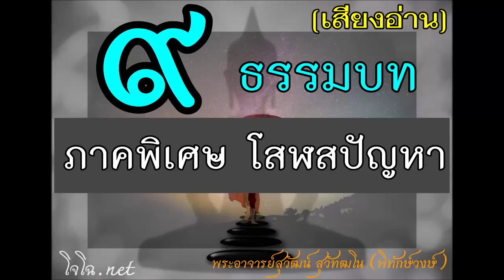9/9 โสฬสปัญหา อรรถกถาธรรมบท - สรุปท้ายเล่ม || พุทธวจน พุทธคาถา พุทธพยากรณ์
เสียงอ่านโดย..โจโฉ ไฟล์รวมทั้งฉบับ ทุกเรื่องดูที่นี่ .. เสียงอ่านหนังสือชุด มนุษย์เกิดมาทำไม เล่มที่ 15 ตอน.. อรรถกถาธรรมบทแปลจากพระบาลี ภาคพิเศษทิ้งท้าย เรียบเรียงโดย พระอาจารย์ สุวัฒน์ สุวัฑฒโน (พิทักษ์วงษ์) อุทยานธรรมวิปัสนามวกเหล็ก ควรฟังตั้งภาคแรก เพื่อความเข้าใจที่ถูกต้อง

คัมภีร์คาถาธรรมบทนั้นเป็นการศึกษาพุทธวจน พุทธคาถา เพื่อเข้าใจกฎแห่งกรรม ภพชาติ และหลักธรรมสำคัญต่าง ๆ  ด้วยเรื่องเล่าประกอบ ผ่านเรื่องราวในชาดกนิทานธรรมบทเกือบสองร้อยเรื่อง ในทีนี้แบ่งเป็น 8 ภาค พร้อมภาคพิเศษในตอนสุดท้าย   ซึ่งเกี่ยวข้องกับพุทธประวัติ  กฎแห่งกรรม การปฏิบัติธรรม การบรรลุธรรมของสาวกในสมัยพุทธกาล

รวมเรื่องราววิถีชีวิตของเหล่าภิกษุ สามเณร  ชาวบ้านผู้ครองเรือน และนักบวชนอกศาสนา ทำให้เข้าใจลึกซึ้งขึ้นในคำสอนของพระพุทธองค์   เข้าใจพุทธวจนะ  เข้าใจเรื่องราวในพระสุตตันตปิฎก คือพระสูตรทั้งหลาย  ซึ่งเกี่ยวโยงไปถึงพระวินัยปิฎก และพระอภิธรรมปิฏกได้ชัดเจน รอบด้านมากยิ่งขึ้น

อ่าน&ดาวน์โหลดหนังสือทุกเล่มของพระอาจารย์ได้ที่

(รายชื่อที่อัดเสียงให้อนุโมทนา กระจายไปในแต่ละภาคนะครับ)   เสียงอ่านโดย อริยคุณ พุทธะธรรม ชมรมผลดี  จัดทำเพื่อเผยแพร่เป็นธรรมทานโดย..

คุณกสิตา  ลภิรัตนากูล
คุณ ณชลนิภา  ปิติเจริญกุล
คุณกรชนก มาศวงศกร
คุณสันติชัย วีรกิโกศล

คุณเยาวลักษณ์  คงคาสุวรรณ
คุณยายแหลม ศรีกงพาน
สุภาพร เทียมบุญประเสริฐ
คุณอรวรรณ จตุรัสวัฒนากูล
คุณนงนุช  ยอดพรหม
คุณฐิตาภา  วรพันธ์
คุณศิริพร วงศ์ทางประเสริฐ
คุณเจริญพร  เอี่ยมวงศรี
คุณจันทนา  สระสืบกุล

ครอบครัวโถวสกุล
คุณเพลินพิศ พระโพธิ์
คุณนรี
คุณปราณีต
คุณนภาพล ภวังสวัสดิ์
คุณภาวินี  เบียนเน็ก
คุณณาตยา  ศรีโพธิ์
คุณชนากานต์ โหลทอง
คุณณภัทร ทองภูเบศร์
คุณกฤษณา ผโลปกรณ์

คุณกัญญณัช ทองบุญ
คุณวิมลพร แก้วกลม
คุณอารียานันท์  วัฒกีหัตถกรรม
คุณพรเพ็ญ หงษ์ร่อน
คุณศุภมาศ บุญประเสริฐ
คุณกชพร วานิชสรรพ์
คุณวราพร​ และ​ ครอบครัว ธนะลือ
คุณธนการ  โรจนภูวเดช

คุุณวทันยู
คุณศศิธร  แนมไสย
คุณอนัญญา  ทองทุม
คุณเอกอนงค์  บรรจงวัฒน์ธนา
คุณธนัย  ยวงสุวรรณ
คุณดวงใจ  เดชคลัง
คุณเอนก ลี่มงคลกุล
คุณพัลลภา พุทธจันทร์
คุณวราพร

คุณกิตติพัทธ์ จันทร์เขียว
คุณนีฬนันท์ พรมโสดา
ครอบครัว อินทะนิล และ คงมี
คุณธนพรรณ
คุณปุณยนุช ครอบครัวอินทะนิล
คุณวรวุฒิ พึ่งพรธรรมกุล
คุณดวงสมร รัตนจันทา
คุณอณัญญา ทองทุม
คุณอัณณพ  ลีลามณี

คุณธรรศพงศ์  วรกิจก้องรัศมี
คุณพ่อวิชาญ มณฑาทิพย์กุล
คุณปิยธิดา
คุณไพรจิตร  งามสุริยพงศ์
คุณอัมพร
คุณปุณณดา
คุณนุดี  มณีฉาย
คุณอาคิรา  แซ่เต่อ
คุณอัญฌิมา
คุณนภัสกร  พิทักษ์
ครอบครัวไชยรัตน์
คุณศิริพร ทองผาสุข
คุณกิตติพิชญ์ ดาชนชท
คุณปิยะนุช
คุณธรรศญา จินดาศิวนาถ
คุณธัญญ์รวี รัตนศิริอภิรัตน์
คุณพชรวรรณ หวังกำกลาง
คุณปราโมทย์ หงษ์สกุล
คุณอังคณา มณฑาทิพย์กุล

เฟซบุ๊ก (แจ้งข่าว อัปเดตตาง ๆ )

ขออนุโมทนาทุกท่าน ที่เห็นคุณค่าในงานที่ทำ และร่วมสนับสนุนในทุกช่องาง  ขอทุกท่านร่วมอนุโมทนาปลื้มปีติไปพร้อมกัน เสมือนได้จัดสร้างสื่อธรรมด้วยตัวท่านเอง  การให้ธรรมะ ชนะการให้ทั้งปวง    ขอทุกท่านเจริญในทางกุศลยิ่งขึ้นไป

โจโฉ คือใคร มาทำธรรมะทำไม ทำฟรีได้อะไร สารพัดคำถาม หาคำตอบคร่าว ๆ ได้ที่นี่ครับ

(*ช่วงหลังมีคนใช้ชื่อ..โจโฉ เยอะมาก  และเคยมีคนถูกหลอกมาหลายคนแล้ว  รวมถึงการเข้าใจผิด ไปเข้าใจว่านั่นคือผม   จึงแจ้งให้ทราบว่า  ตัวจริง ช่องทาง รูป ฯลฯ  ต้องในเว็บไซต์หลักเท่านั้นนะครับ)